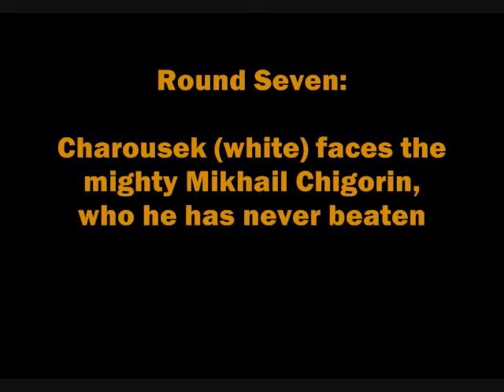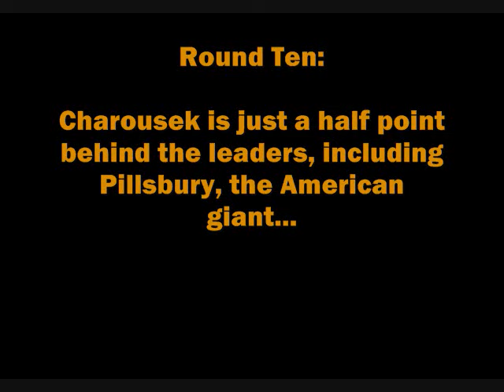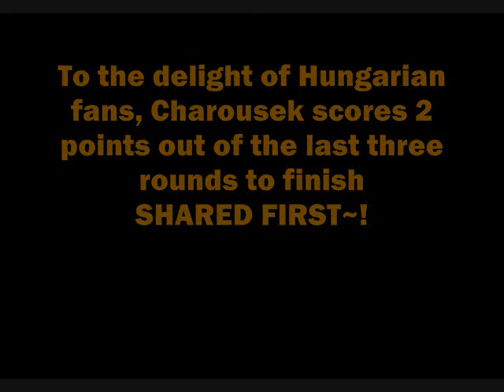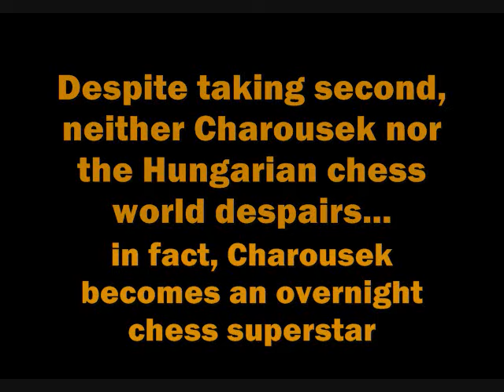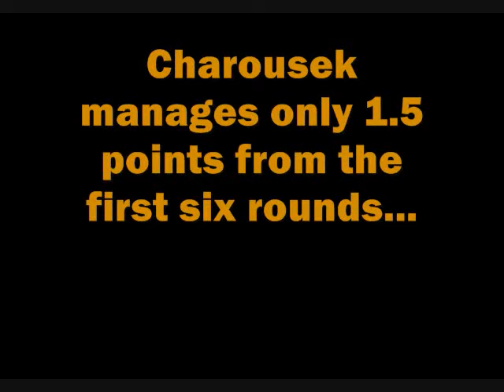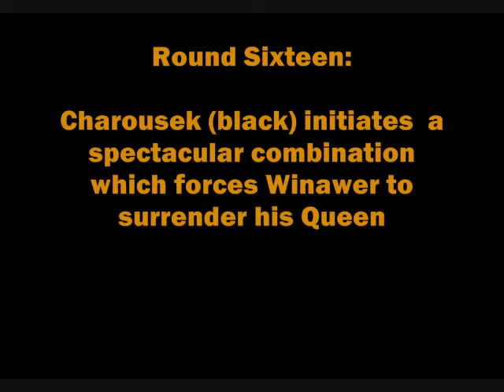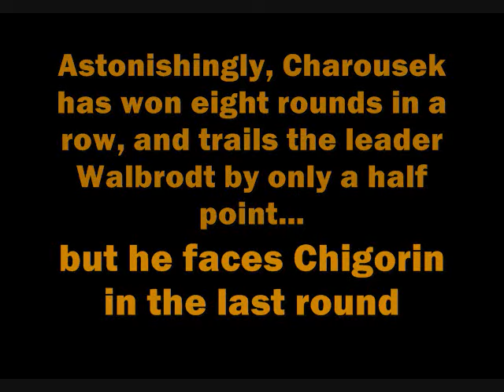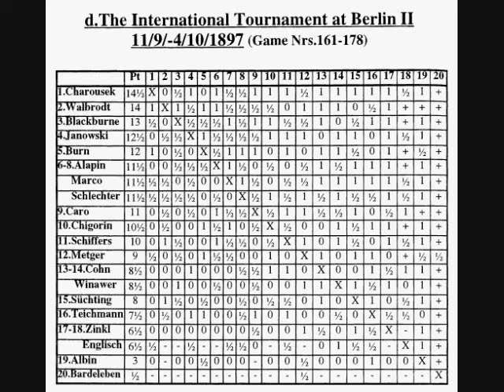Charousek: The New Morphy 3/4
After Charousek's performance at Budapest 1896, Hungary celebrates him as their new hero, and he is invited to the courts of Kings to give lectures and perform simultaneous exhibitions. Charousek then competes at a strong 19 player international tournament in Berlin 1897, held to honor the 70th anniversary
of the Berlin Chess Union.

This documentary video was coproduced with my good friends Tim Litten and Annie Kappel